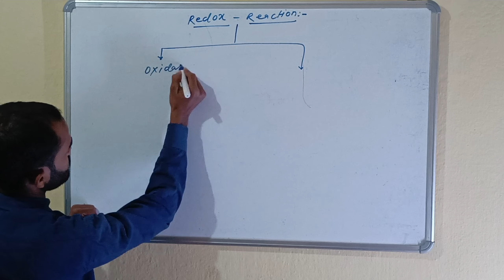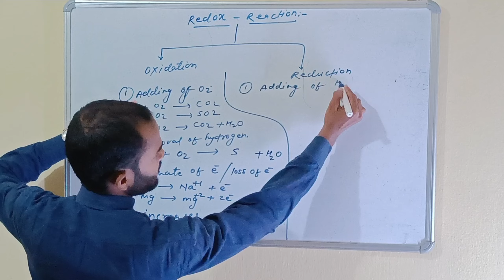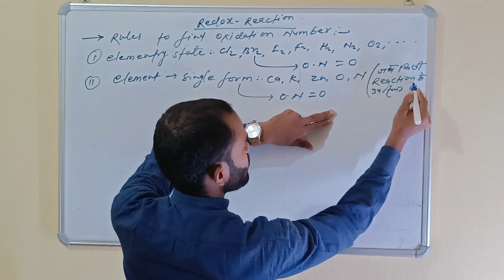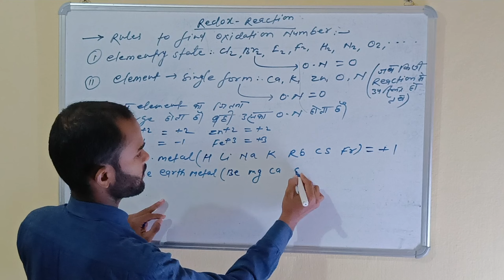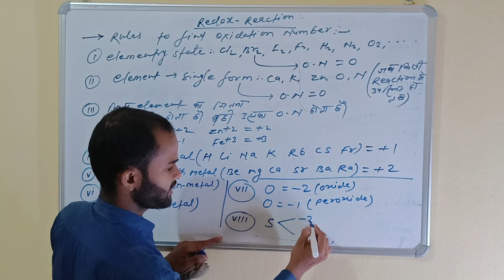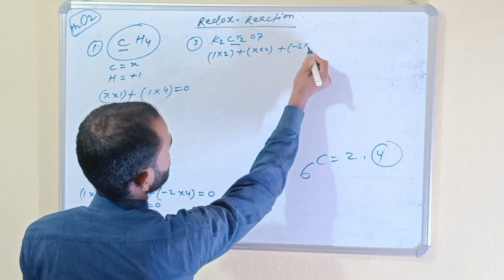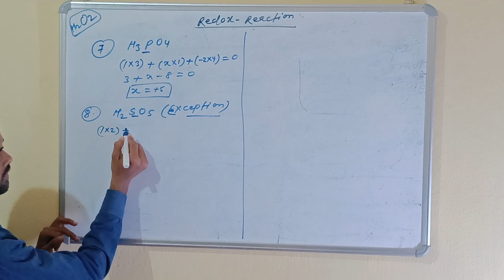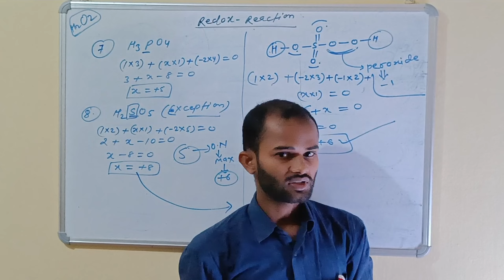Redox Reaction lecture -01 chemistryadda educational redox_reaction class-11#jeemain2022#chemistry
Redox Reaction lecture -01
Chemistry redox reaction
chemistry classes
class 11 special class
Chemistry adda bokaro